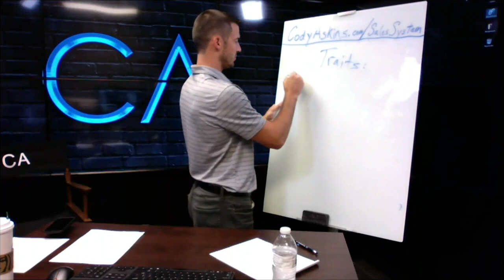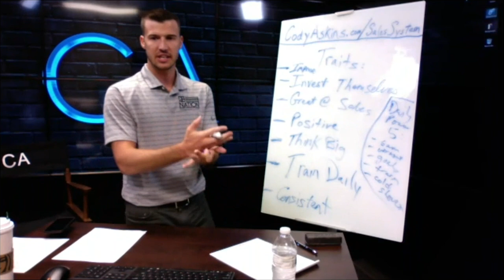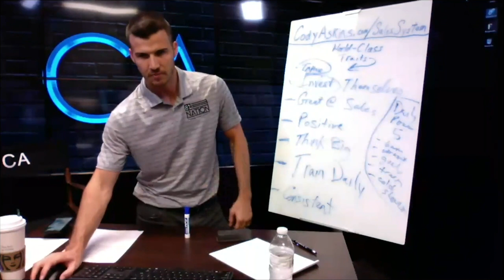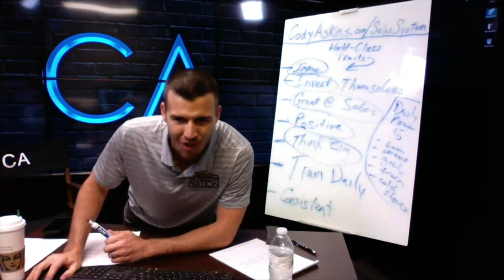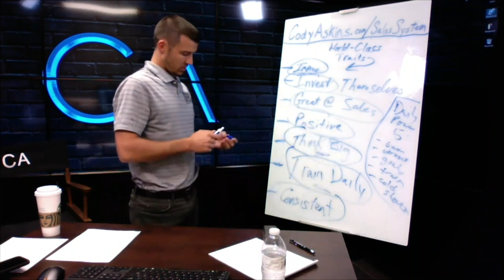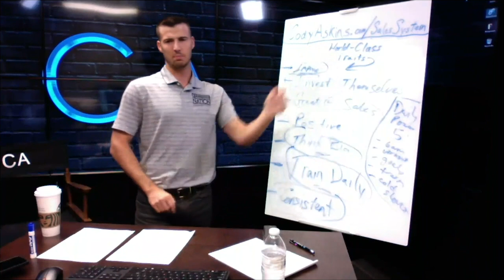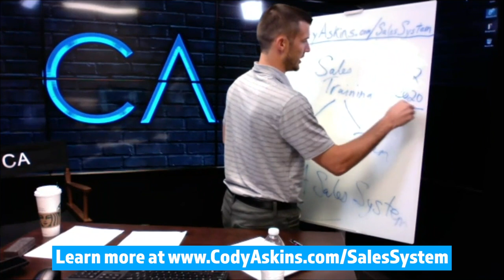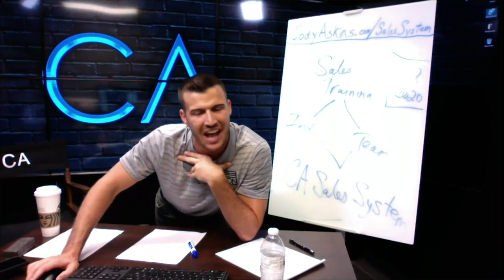7 Traits That WILL Make You A Successful Insurance Agent!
There are many character traits that successful insurance agents & agency owners possess that can help them throughout their careers. In this video, I'll share with you 7 traits that ALL insurance agents have. Do you have these traits?